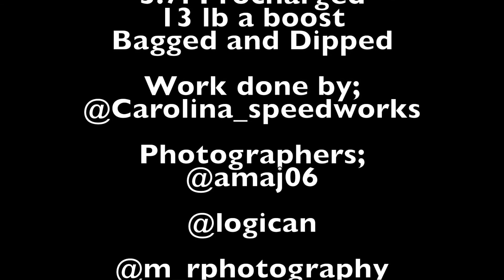The history of the NIGHTMARE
Many of you guys asked me to create a video that shows the history of my car since the first day I brought her home. I didn't take a lot of pictures since day 1 but I tried my best to find as many as I can to create this video. On November 30th 2016 she will be my baby for four years. Enjoy the video and feel free to write your comments.
Just to let you all know that she has a name which is ( The NIGHTMARE )

2013 FORD MUSTANG
3.7l Procharged
13 lb a boost
Bagged and Dipped